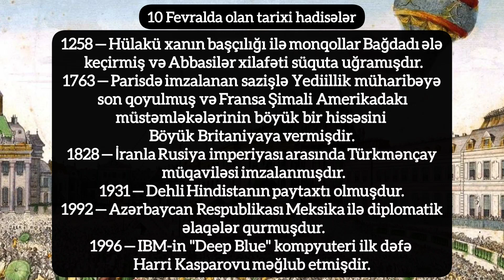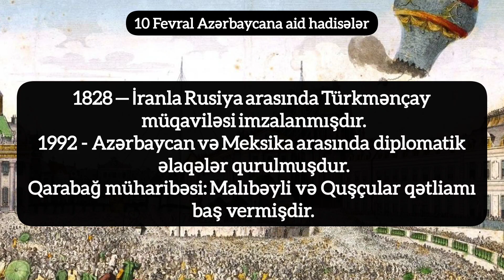10 fevralda baş vermiş tarixi hadisələr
10 fevralda baş vermiş tarixi hadisələr